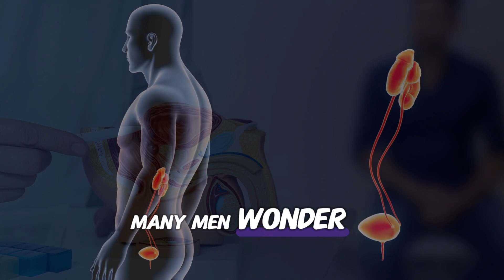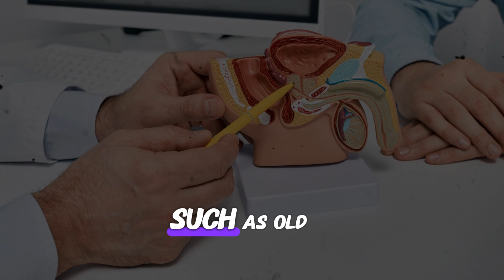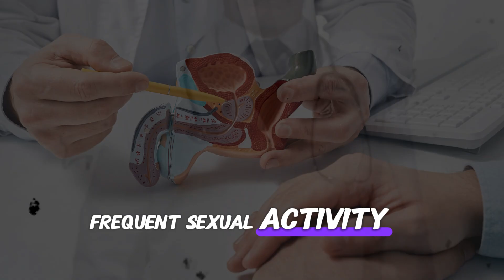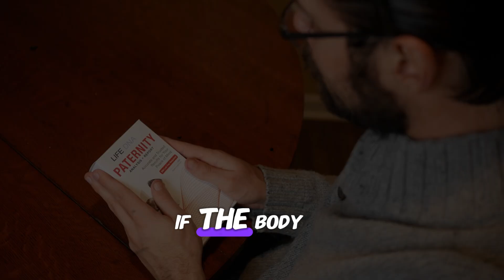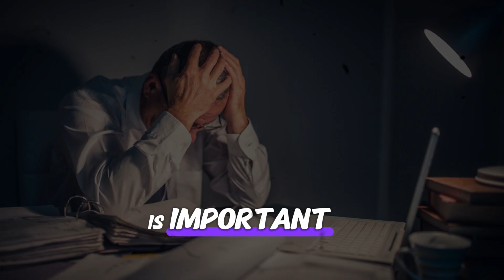WHAT HAPPENS TO THE PROSTATE OF MEN WHO MASTURBATE EVERY DAY | DISCOVER CHANGES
DESCRIPTION:
Masturbation is a normal and healthy part of male sexuality—but what happens to your prostate if you do it every single day? 🤔 In this video, we’ll explore the science, the myths, and the health effects of daily self-pleasure on your prostate health, testosterone levels, and overall well-being. 🩺

We’ll discuss what research says about prostate cancer risk, hormonal balance, sexual performance, and mental health. By the end, you’ll know exactly what daily ejaculation means for your men’s health—and how to keep your prostate in top shape for years to come. 💪

⏱ TIMESTAMPS:

0:00 🚀 Introduction – Why this topic matters for men’s health
0:48 🧠 The Role of the Prostate – What it actually does in your body
1:36 📊 Scientific Research – How daily ejaculation affects prostate health
2:28 🩺 Potential Benefits – Prostate cleansing & reduced cancer risk
3:15 ⚠️ Possible Downsides – Fatigue, sensitivity changes, or performance dips
4:05 🧬 Hormonal Impact – Testosterone and mood effects
5:02 🛡 Long-Term Prostate Care – Lifestyle and diet tips for healthy function
6:14 🏋️‍♂️ Sexual Performance – Can daily masturbation improve or hurt it?
7:20 ✅ Final Takeaways – Balanced habits for a healthy prostate